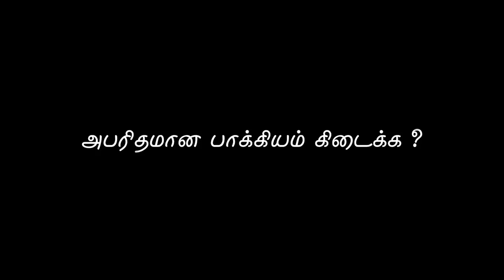அபரிதமான பாக்யம் கிடைக்க | ENERGYNESTS